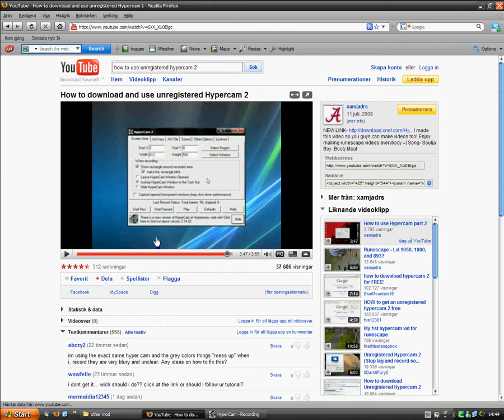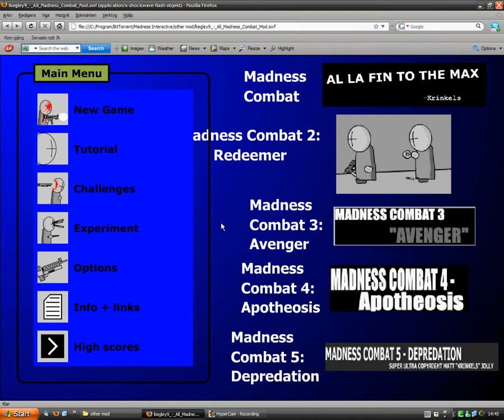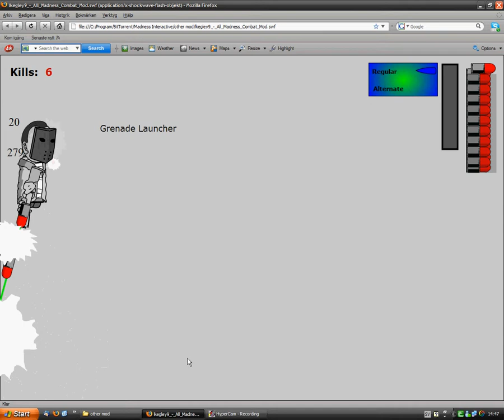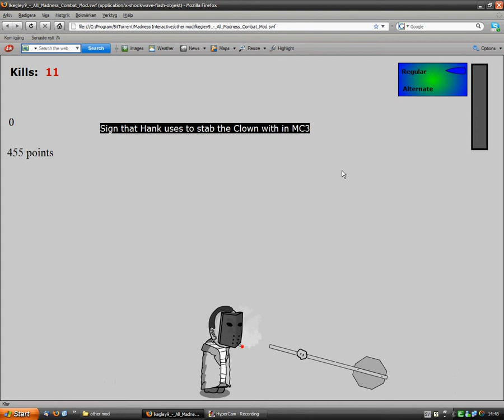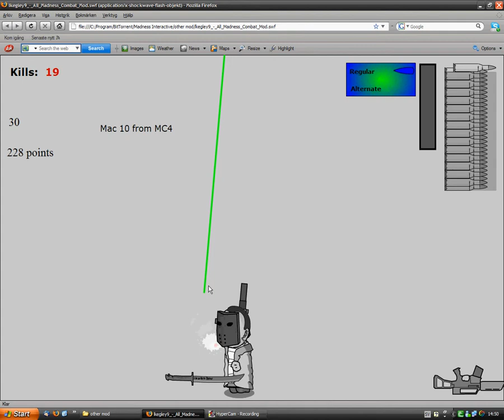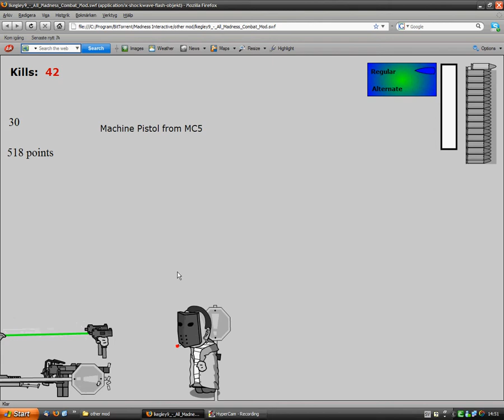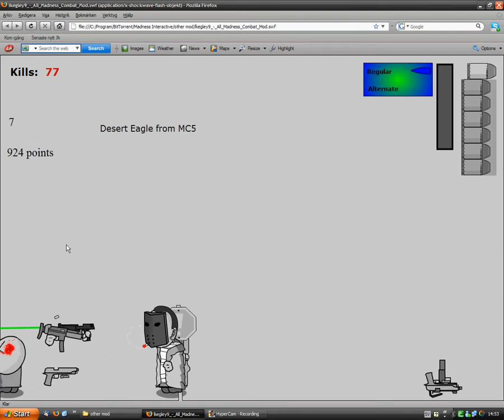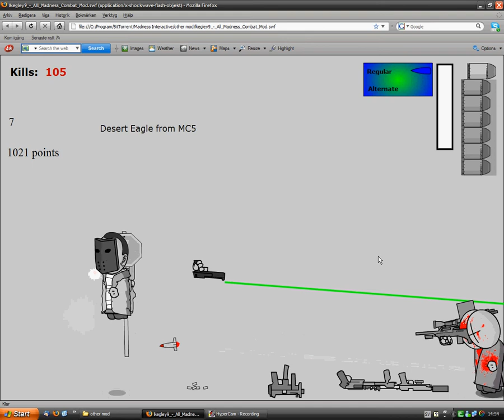Fun with madness combat(other mod)+cheats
sorry for the bad quality. ENJOY THE VID!
CHEATS:
Willis = god mode
flcl = infinite bullets
arnold = stronger hits
armstrong = reach doubled
guide = laser guide
newyorkminute = infinite bullet time